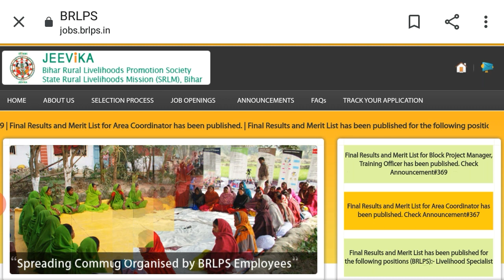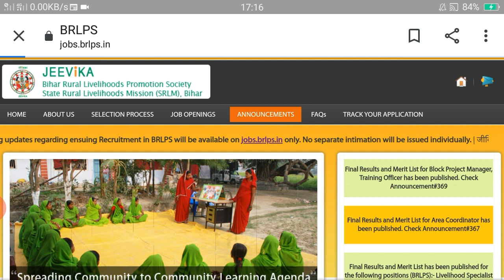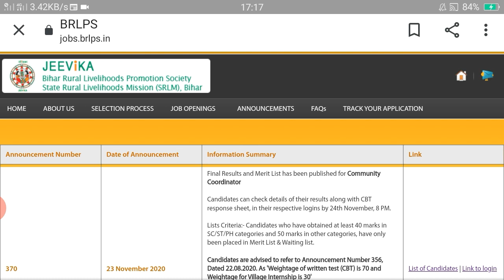Brlps बिहार जीविका Ac Area coordinator फाइनल जॉइनिंग l कब होगा l कहां होगा देखें और जाने l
Brlps बिहार जीविका AcAreacoordinator Acjoiningfinal area coordinator फाइनल जॉइनिंग l कब होगा l कहां होगा देखें और जाने l

Brlps बिहार जीविका Cc community coordinator फाइनल जॉइनिंग l कब होगा l कहां होगा देखें और जाने l

बिहार जीविका OfficeAssistantfinalmerit AccountantFinalMerit List कब आएगा office assistant accountant

बिहारपंचायतन्यूवैकेंसी पद 8471 पशुपालन कार्यकर्ता biharpanchayatjob New vacancy जल्द करें आवेदन

BiharPoliceRequirement new vacancy 2020 biharconstablenewbharti बिहार पुलिस भर्ती bihar job

आज न्यू अपडेट bpmFinalResults and Merit List for Block Project Manager, TrainingOfficerfinalmerit has published

Welcometoछठपर्व उपहार Ccfinalresult and ccfinalmeritlist कब आएगा l आज शाम या कल शाम में देखें l

BiharPoliceConstable सिपाहीचालक पद की संख्या 1722 csbcExamDate आ गया कब आएगा Admit card New vacancy

brlpsWaitlist स्टूडेंट के लिए बड़ी खुशी Waiting list मैं से कितना सिलेक्शन Waitlistकितनावर्षसमयहै l

IndiaPostNewvacancy recommit 2020 पद की संख्या 2585 दसवीं पास नो Pariksha No interview

ACandLHSSalary AC and LHS Salary क्या है TA % DA एक्स्ट्रा क्या मिलेगा Area Coordinator

brlps jeevikaDisqualified कैंडिडेट के लिए आवश्यक सूचना brlpsGmail यह काम जरूर करें Cc आप भी या जानकारी देखें l

AC कैंडिडेट को Disqualified किया कोई कारण नहीं AC final merit list result मैं बहुत बड़ा गड़बड़ी job

AC कैंडिडेट को Disqualified किया कोई कारण नहीं AC final merit list result और कैटेगरी मैं गड़बड़ी

Brlpsresultlinkactivate अपना रिजल्ट चेक करें brlpsCBTPIGD मैं किसमें कितना मार्क आया 2

Cc फाइनल मेरिट लिस्ट कब आएगा Cc कट ऑफ मार्क कितना जाने वाला है  कितना मार्क पर होगा सिलेक्शन l Job

ACsecondmeritlist brlps jeevika area coordinator second merit list एरिया कोऑर्डिनेटर सेकंड मेरिट लिस्ट कब और क्यों आएगा देखें l

Acfinalmeritlist areacoordinatorfinalmeritlistresult आ गया Ac एरिया कोऑर्डिनेटर का रिजल्ट अपना नाम चेक करें l

BiharjeevikaNewvideo bihar new brlpsnewvacancy Selected Aggregate marks 62 % Waitlist Aggregate Marks 63%

bihar Jeevika AC final merit list result  brlps bihar jeevika Cc final merit list result

Brlpsmeritlist brlpsjoiningletter brlpsresult आ गया बिहार जीविका का फाइनल मेरिट लिस्ट फाइनल रिजल्ट

बिहार जीविका रिजल्ट 2021 दीपावली पर्व से पहले रिजल्ट नहीं आया l तो यह काम जरूर करें

पहले की तरह गलती ना करें l बिहार जीविका का न्यू अपडेट कब आयेगा देखें l

Bihar jeevika Ac % Cc का विलेज इंटरशिप डेट कब  से जारी होगा  उसके बारे में जाने l Brlps Jeevika

बिहार जीविका New Vacancy Last Date 15 July 2020 National Rural Economic Transformation Project

National Rural Economic Transformation Project (NRETP)”

बिहार जीविका CC सेकंड मेरिट लिस्ट कौन सा डेट में आने वाला है कितना हजार कैंडिडेट का आएगा मेरिट list

बिहार जीविका एवं भारत के सभी राज्यों के लिए SHG Cord Se CSC ID रजिस्ट्रेशन करें 2020 SHG कोड प्राप्त

CSCNewRegistration 2020 डॉक्यूमेंट क्या चाहिए क्वालिफिकेशन क्या होना चाहिए